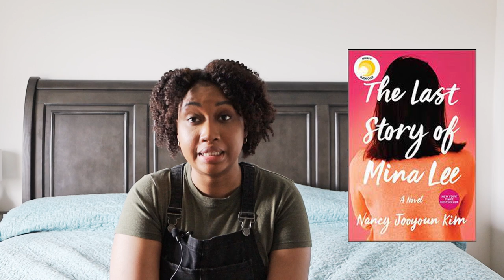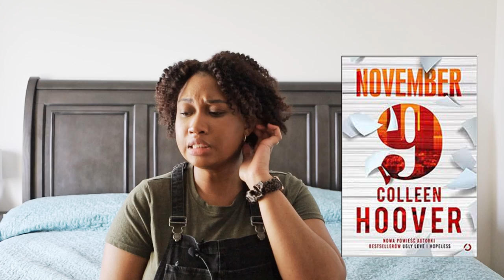Dev's Bookshelf: April Reads + 2021CoHo Marathon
Today I’m bringing you another edition of Dev’s Bookshelf where I tell you about my April reads. I’m also telling you about the Colleen Hoover (COHO) Marathon/Challenge that you can join me on - I’ve posted the tracker in my Instagram stories.